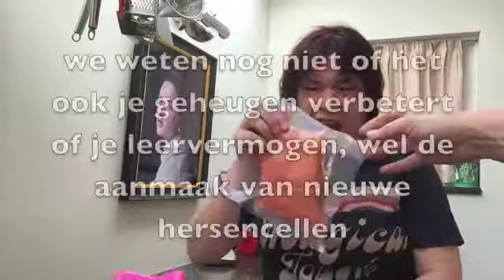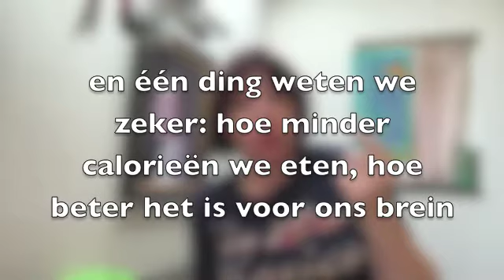kurkuma Brainfood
Welke voedingsstoffen hebben een positieve invloed op je brein? Nlp , nei en hypnosecoach Caroline van Breinwerk.info legt het je uit in deze video.
Voor meer informatie over wat nlp, nei en hypnose voor je kunnen betekenen, neem een kijkje op